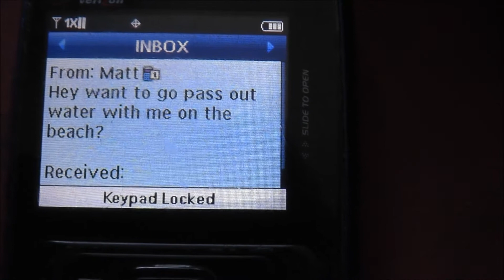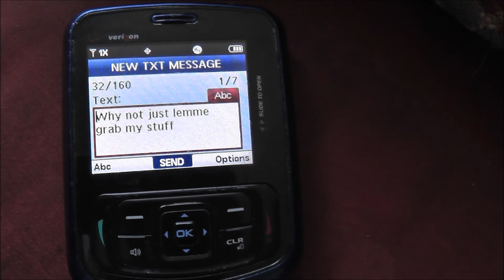Send Columbia II Commercial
A commercial about the all new Send Columbia movie GOD @ WORK, featuring the Firstwave Student Ministry Team. Coming this Summer to a screen near you.